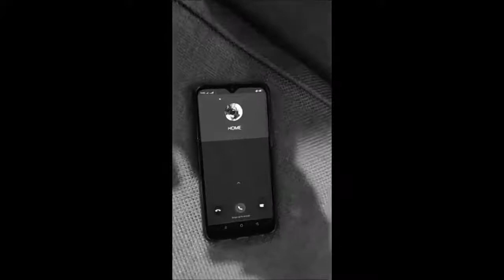Must Watch: Everyone has a struggle by Jose Litako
When he needed to be helped, they were all underlooking him. No one understood him. The devil wanted him to die, but One word spoken by God changed him.